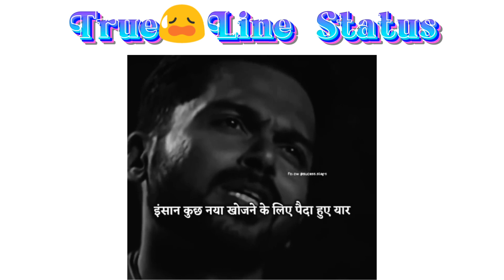हम इंसान कुछ नया💯😲 | खोजने ko पैदा हुए हैं🥺 | Best Motivation status | Professor shaft